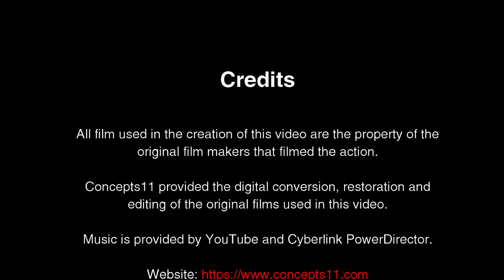1972 Indianapolis 500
This is a short video of the 1972 Indianapolis 500 won by Mark Donahue. The film used in the creation of this video is courtesy of Walter & Rusty Lesher films.